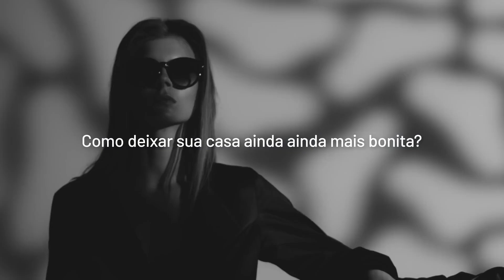LG Dual Inverter Voice - Sua Casa Mais Bonita | Friopeças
🔵 LG Dual Inverter Voice - Sua Casa Mais Bonita

Transforme a sua casa com o LG Dual Inverter Voice, o ar-condicionado que une tecnologia de ponta e design elegante. A Friopeças apresenta este modelo que oferece não apenas eficiência e conforto, mas também um toque de sofisticação ao seu ambiente.

Principais Características:

Design Elegante: Combina perfeitamente com qualquer decoração.
Eficiência Energética: Consome até 70% menos energia.
Controle por Voz: Compatível com assistentes de voz para uma operação fácil e intuitiva.
Resfriamento Rápido: Resfria de forma rápida e uniforme.
Benefícios:

Economia de energia
Conforto e conveniência
Operação silenciosa
Estilo e sofisticação para sua casa

Visite nosso site: Friopeças
Explore a linha completa de ar-condicionados e eletrodomésticos na Friopeças. Aproveite as melhores ofertas!